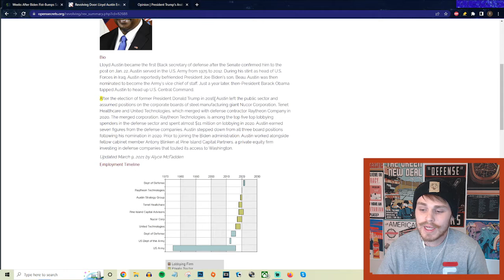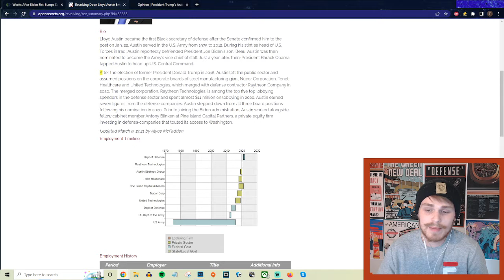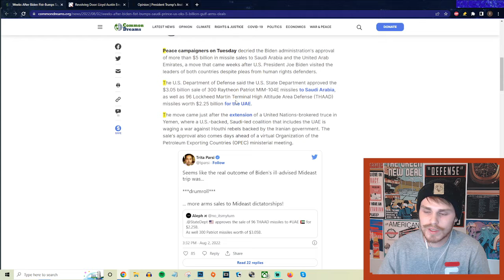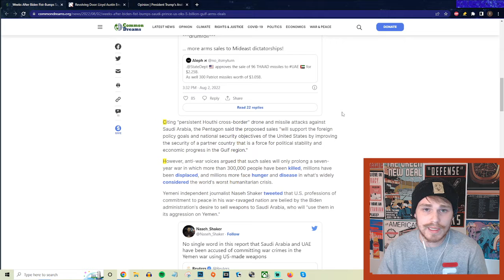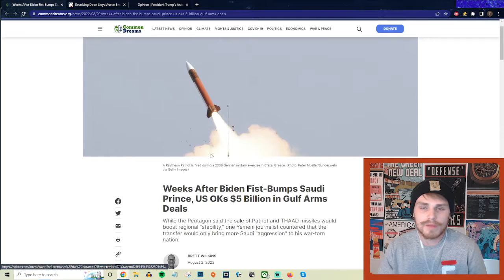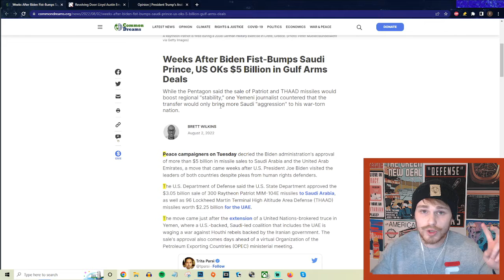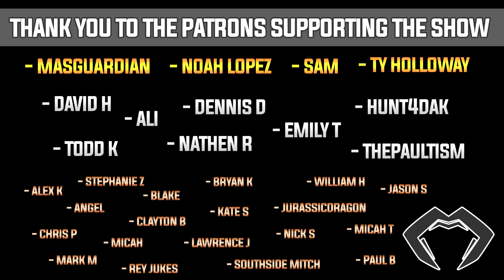Biden Gives Saudi Arabia A Multi-Billion Dollar Weapons Deal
Todd Kingsley!